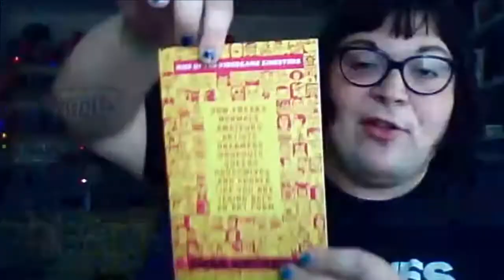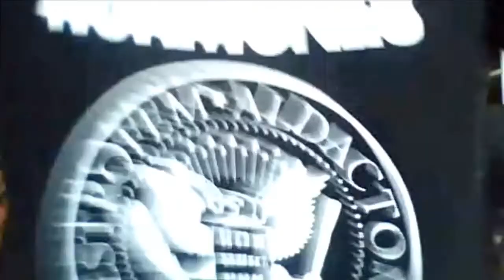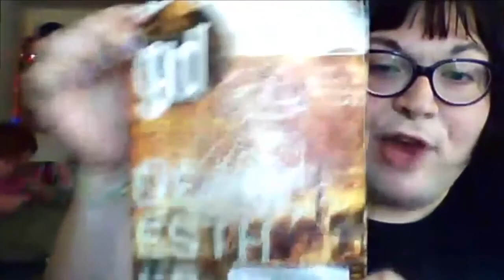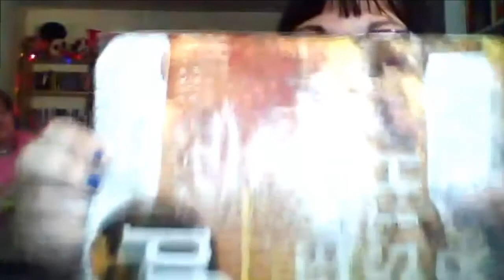Sup, Holmes? Ep 26 w/ Anna Anthropy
Holmes speaks with indie designer and author of "Rise of the Video Game Zinesters," Anna Anthropy (w/ special appearance by her partner, Daphny).

Tune in to live broadcasts of Sup, Holmes? Sundays at 4pm EST/1pm PST on Dtoid TV

Listen to full audio episodes from the Sup, Holmes? podcast feed or on iTunes